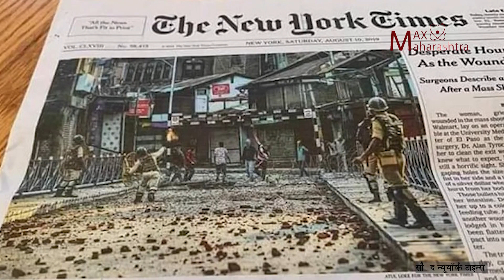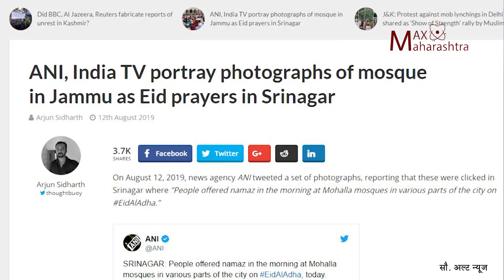स्वातंत्र्य? कुठे आहे स्वातंत्र्य? | 73rd Independence Day | Nikhil Wagle | MaxMaharashtra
73rd Independence Day : स्वातंत्र्य? कुठे आहे स्वातंत्र्य? | Nikhil Wagle | MaxMaharashtra

देशाचा ७३ वा स्वातंत्र्यदिन. संबंध देशभरात स्वातंत्र्याचा हा उत्सव साजरा करण्यासाठी लोकांमध्ये उत्साह आहे. पण दुसरीकडे जम्मू-काश्मीरमध्ये मात्र, तणावपूर्ण परिस्थिती आहे. गेल्या काही दिवसांपासून काश्मीरमध्ये इंटरनेट, फोन, आणि संवादाची माध्यमं बंद करण्यात आली आहे. काश्मीर खोऱ्यात लादलेली ही एकप्रकारची अघोषित आणीबाणी असल्याचं ज्येष्ठ पत्रकार निखिल वागळे यांना वाटतं.
या निर्णयाच्या विरोधात गेल्या १० दिवसात दगडफेकीच्या १४० घटना घडल्या आहेत. ज्यात ४० जण जखमी झालेत. यामध्ये लहान मुलांपासून, मोठ्यांपर्यंत आणि सुरक्षा दलाच्या जवानांचाही समावेश आहे. असं असूनही सरकार सर्वतकाही सुरळीत असल्याचा दावा करतंय. काश्मीर खोऱ्यातली खरी परिस्थिती दाखवणाऱ्या प्रसारमाध्यमांना खोटं ठरवण्याचा प्रयत्न केला जातोय. अशा वातावरणात हा स्वातंत्र्योत्सव जम्मू-काश्मीर आनंदाने साजरा करेल का असा प्रश्न उभा रहातो.
स्वातंत्र्यदिनाच्या पार्श्वभूमीवर या संपूर्ण विषयावर ज्येष्ठ पत्रकार निखिल वागळे यांचं विश्लेषण पहा